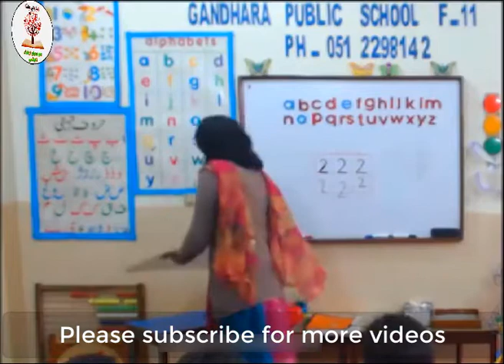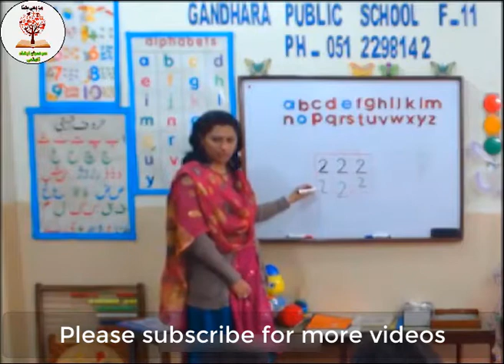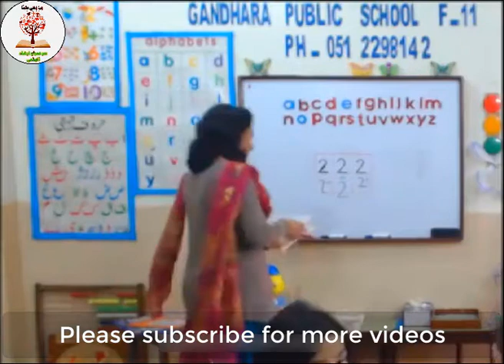Basic Mathematics Class 02 | How to teach Math to Kids | Math for Children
Hi, I'm Imran Irshad. I have 26 years of teaching experience especially kindergarten. I have created this channel for toddlers and preschoolers, kids and for children of higher classes so they can learn their favourite and difficult subjects at home by watching videos of my youtube channel. We shall teach your toddlers and preschoolers, kids and children with different and easy ways. They have not to go to attend any coaching centre and academy. This channel is for the students who are weak in mathematics, physics and chemistry. My main goal is to introduce new teaching methods and techniques in Pakistan.
Basic Mathematics Class 02 | How to teach Math to Kids | Math for Children | Demo Class for teachers